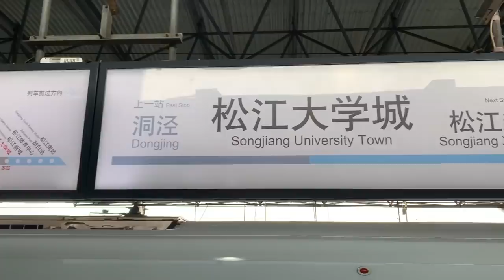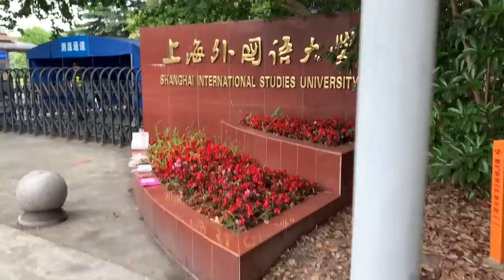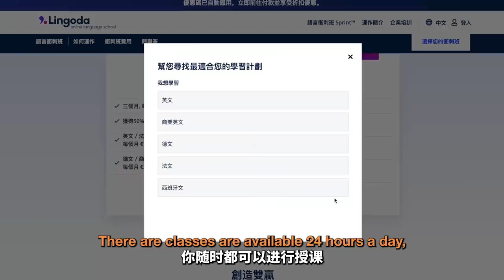街访上外学生，中国名校学子的英语水平究竟如何？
押金优惠吗 ($25): MIKEJULY

My gear / 我的设备:
MacBook Pro 16"
Canon PowerShot G7 X Mark III
Rode Go II Mic